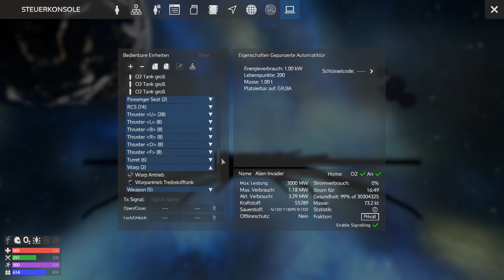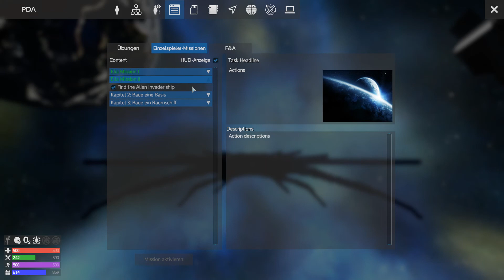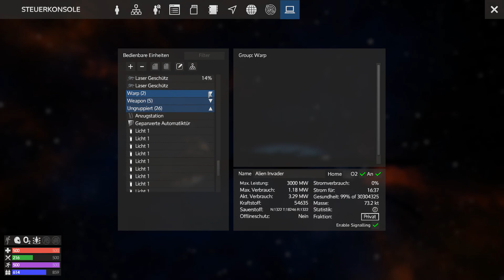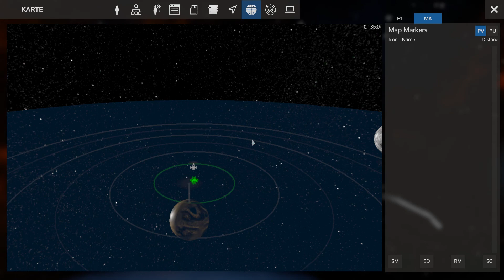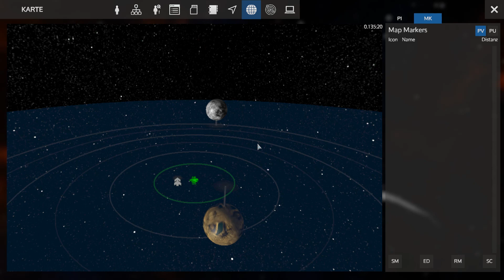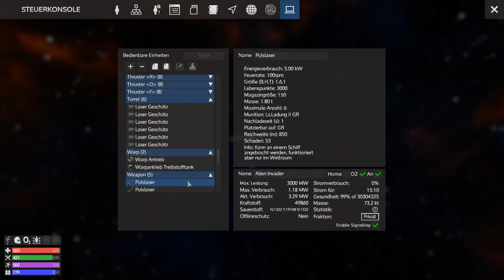Reise nach Maiy - Empyrion Galactic Survival - [Gameplay German Deutsch]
Alpha 6.0 - Empyrion Galactic Survival Gameplay German Deutsch

► Eckdaten zum Spiel:
Empyrion Galactic Survival (2016)

Steam Gruppe -- zitterfrost_empyrion_server